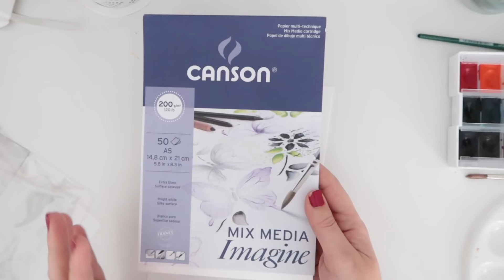Cómo hacer FONDOS de ACUARELA 🎨 FÁCIL y RÁPIDO 🙅🏻‍♀️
En este vídeo os muestro cómo hago fondos de acuarela de una manera fácil y rápida. Utilizo las acuarelas White Nights pero podéis utilizar las que tengáis. No lo digo en el vídeo pero también podéis utilizar rotuladores acuarelables pintando con ellos la base de plástico y añadiendo un poco de agua con un pincel.
Espero que os guste y os sirva.